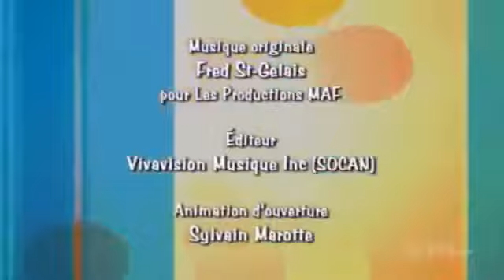ramdam saison 2 episode 37 je joue de la guitare